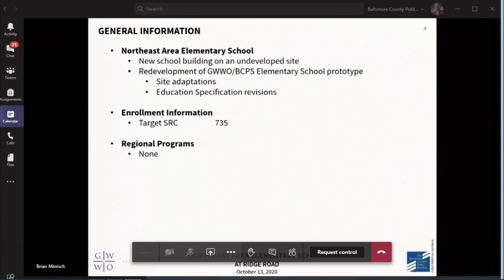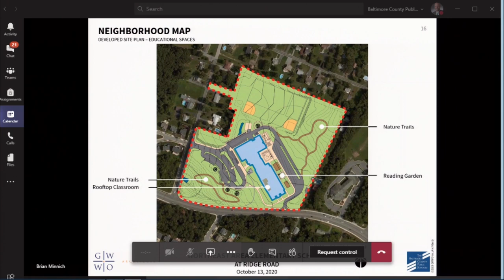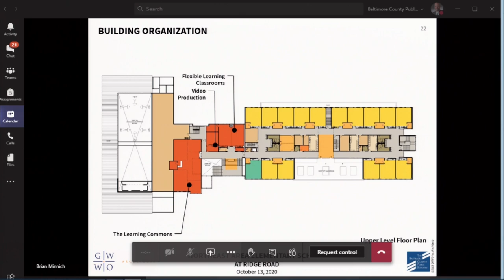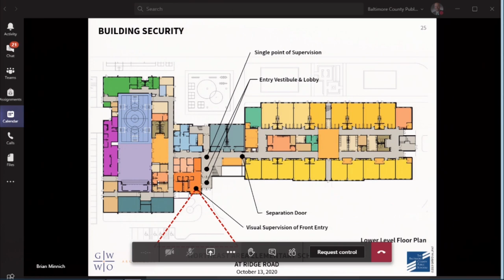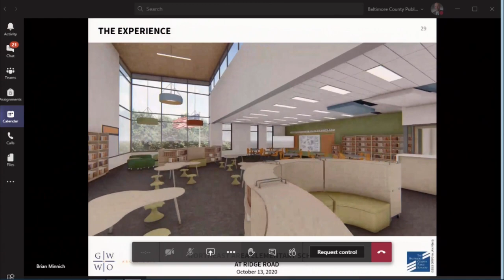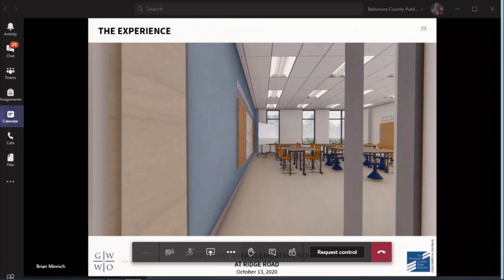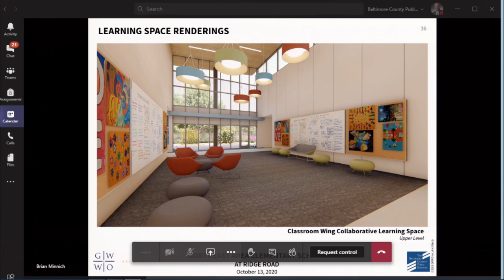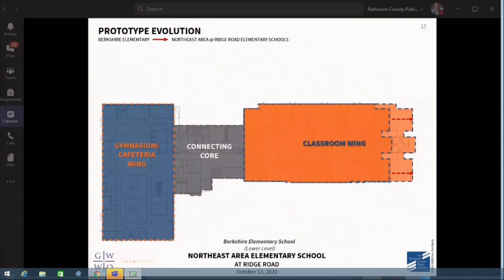Building & Contracts Committee Meeting 10-13-20